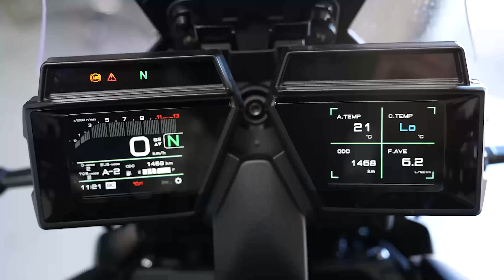YAMAHA MT09SP VS YAMAHA XSR 900 VS YAMAHA TRACER 9GT